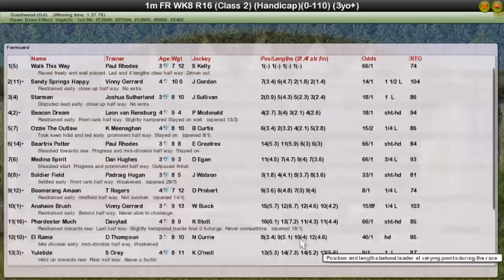Fr Wk8 R16 Betfred Mile